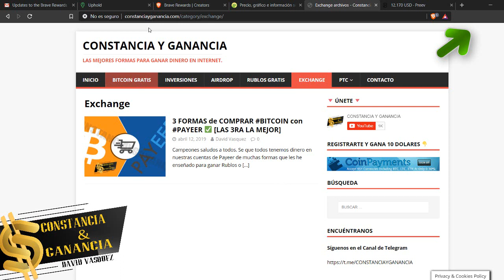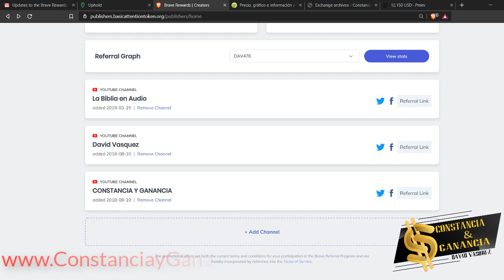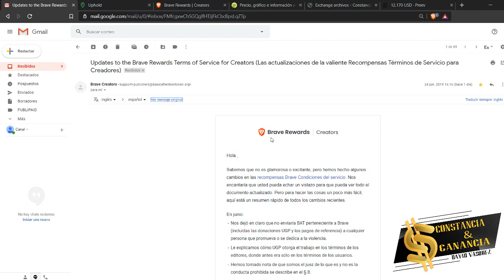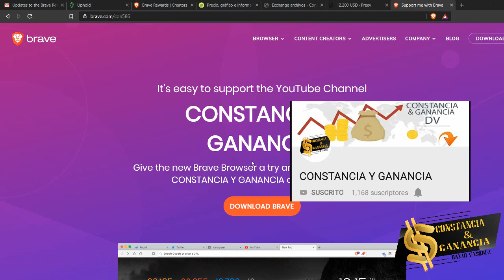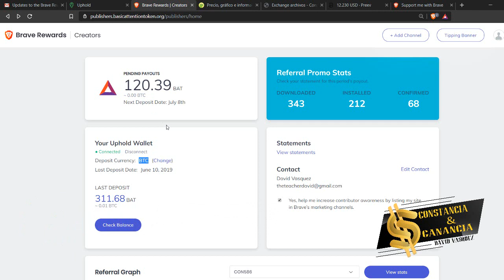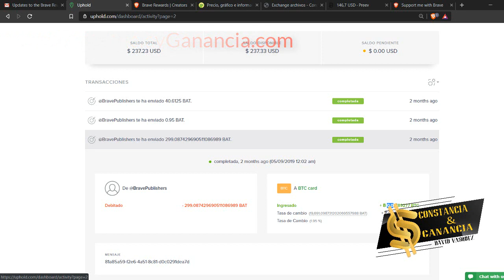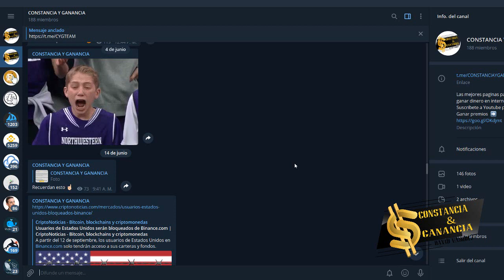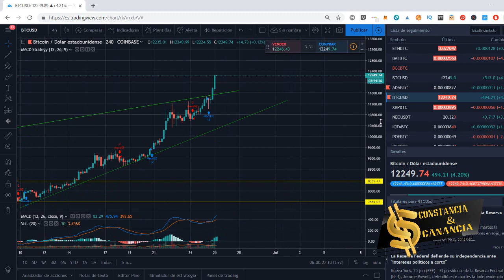➕ de 500 DOLARES 🔥 GRATIS 🤑 [ PRUEBAS DE PAGO + ESTRATEGIAS ] 💪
GANA DINERO POR INTERNET GRATIS, sin inversión, PAGOS EN BITCOIN, ademas que TE PAGAN POR USAR INTERNET .

➡️ ConstanciayGanancia.com

🔥 GRATIS

Contacto 📞